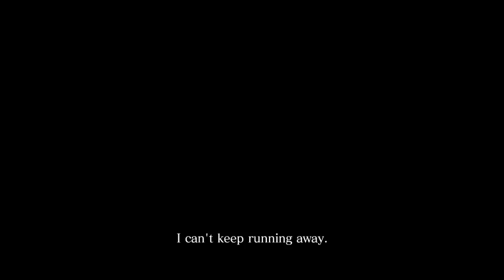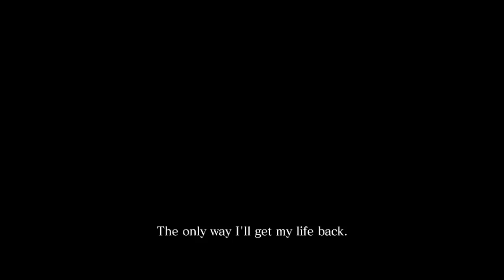Resident Evil 6 Chris & Piers All Cutscenes Movie